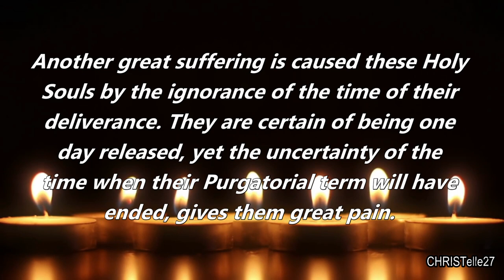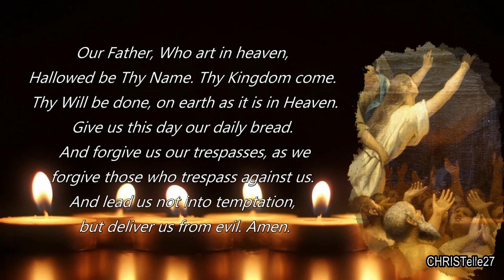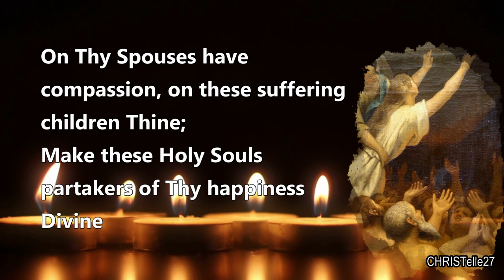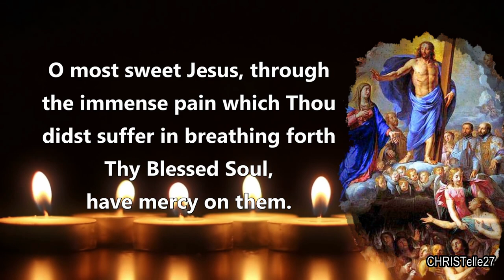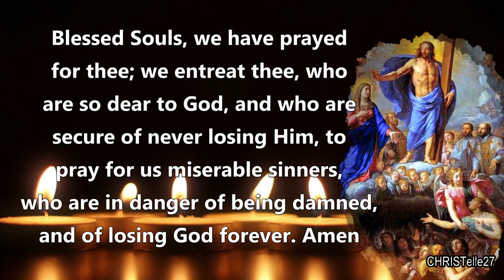Novena for the Holy Souls in Purgatory : Day 5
Meditation
Another great suffering is caused these Holy Souls by the ignorance of the time of their deliverance. They are certain of being one day released, yet the uncertainty of the time when their Purgatorial term will have ended, gives them great pain.

Woe to me, unhappy being, if Thou, O Lord, hadst cast me into eternal Hell; for far from that dungeon of eternal pain there is no deliverance. I love Thee above all things, O infinite God, and I am sincerely sorry for having ever offended Thee again. Grant me the grace of holy perseverance. Have compassion on me, and, at the same time on the Holy Souls suffering in Purgatory.
O Mary, Mother of God, come to their assistance with thy powerful intercession

Pray one Our Father and one Hail Mary.

On Thy Spouses have compassion, on these suffering children Thine;
Make these Holy Souls partakers of Thy happiness Divine.

Prayer to our Suffering Savior for the Souls in Purgatory
O most sweet Jesus, through the bloody sweat which Thou didst suffer in the Garden of Gethsemane, have mercy on these Blessed Souls. Have mercy on them.
R. Have mercy on them, O Lord.

O most sweet Jesus, through the pains which Thou didst suffer during Thy most cruel scourging, have mercy on them.

O most sweet Jesus, through the pains which Thou didst suffer in Thy most painful crowning with thorns, have mercy on them.

O most sweet Jesus, through the pains which Thou didst suffer in carrying Thy cross to Calvary, have mercy on them.

O most sweet Jesus, through the pains which Thou didst suffer during Thy most cruel Crucifixion, have mercy on them.

O most sweet Jesus, through the pains which Thou didst suffer in Thy most bitter agony on the Cross, have mercy on them.

O most sweet Jesus, through the immense pain which Thou didst suffer in breathing forth Thy Blessed Soul, have mercy on them.

[As you pray for the Holy Souls in purgatory, you can also request that they pray for you. Mention the favor you hope to obtain from God during this novena through their intercession.]

Blessed Souls, we have prayed for thee; we entreat thee, who are so dear to God, and who are secure of never losing Him, to pray for us miserable sinners, who are in danger of being damned, and of losing God forever. Amen

Eternal rest grant unto them, o Lord.
And let perpetual light shine upon them.
May they rest in peace. Amen.

VID BACKGROUND CREDIT: DK TechLife